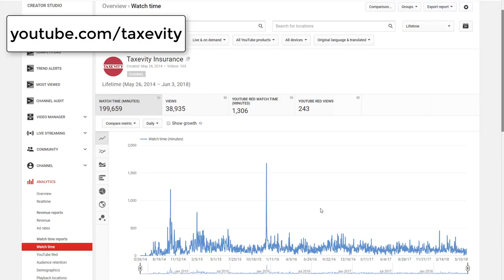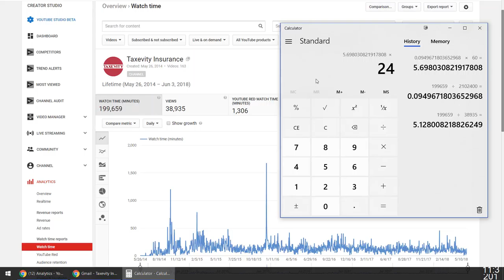2,102,400 minutes on YouTube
| Your minutes on YouTube add up when you get started and keep going by adding more content. The channel the 4th tube-versary. Here's a look at some analytics.